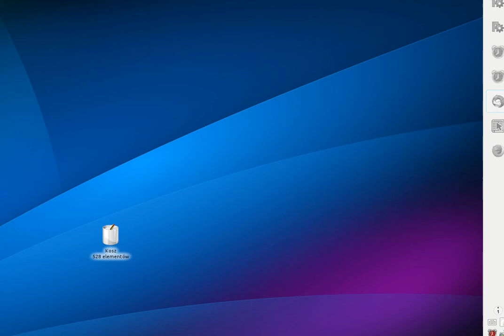Jetrike MKII, Bottom Bracket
Źródło: FreeCAD.